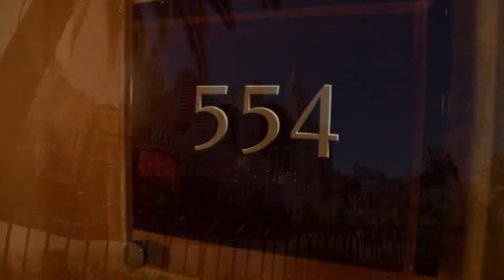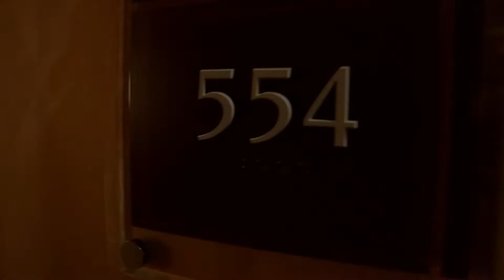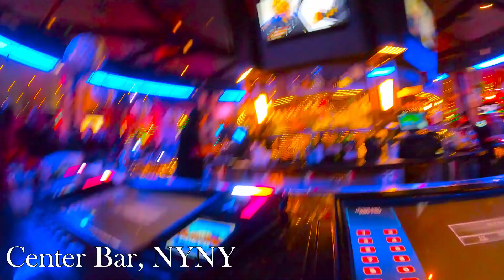New York New York Las Vegas Review/Luxury Suite Room Tour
The New York New York Hotel and Casino is one of Las Vegas's most iconic landmarks on the Vegas Strip. This casino should be on your list as a must see attraction when visiting Las Vegas, Nevada. From the Statue of Liberty to the Empire State building, the architecture is a classic replica of The Big Apple's Skyline.
This casino opened on January 3, 1997 and sits on the Northwest Corner of Las Vegas Blvd and Tropicana. It features over 84,000 sq ft of total gaming space. Attractions include a Roller Coaster that traverses both inside and outside the casino, the Cirque show, Zummanity, Gallaghers Steak House, Nine Fine Irishmen, and Hershey's Chocolate World.

We stayed in a Marquis Suite that featured 700 sq ft of living space and a in room spa jacuzzi. This room was perfect for relaxing after a long day of sight seeing on the Vegas Strip. With 24 hour room service, we enjoyed in room dining on demand which is a great thing in the 24 hour town.

Thank you for your continued support and please hit the subscription button for me to help grow my channel and provide valuable information for international travelers all around the world. Thank you.

If you like my content please help support me so I can bring you more travel related content to help you make the best decisions when booking your travel. Thank you.

My Gear. If you would like to learn more about the gear I use to create my channel and content please click the following links.

Cameras, Action Cameras and Drones I use;
The Camera that launched my channel
The Camera I turned to once I knew what I was doing.
The drone COMBO I use for professional content.
The Drone and controller.
DJI Smart Controller.
The drone I use when size matters more.
1st set up for vlogging and mobile shots.
Recently Upgraded Vlogging set up.
Action Camera Set up for quick shots and B Roll.
360 Camera.

Camera Lenses and Filters;
Best Lens for Vlogging and Room Shots.
Best Photography Lens for my cameras.
Best Macro Lens for distance shots.
Best Lens for star and nigh time photography.
Best Filters for DJI Pocket Osmo 1 & 2.
Best ND Filter for my DSLR Camera Lens, A MUST HAVE.

Drone and Camera Travel Cases.
DJI Mavic Air2 Hard Case.
DJI Mavic 2 Pro Hard Case.
Smaller Canon Camera Gear Backpack.
Waterproof Over shoulder hiking camera bag.
Go Pro & Accessory Travel Cases.
DJI Pocket Osmo and Accessory Travel Case.
Waterproof Travel and Carrying Case for DJI Smart Controller.
Individual Hard Cases for Go Pro. Perfect for backpacks.

Studio and on location lighting.
Travel Lighting for on location shoots.
Travel RGB Lighting for on location shoots.
Cold Shoe Camera and Tripod Lighting.
Handheld and tripod mounted LED Lights.
Handheld or tripod mounted LED Photography lights.

Professional Tripod.
Professional Lightweight Monopod.
Studio Microphone for Voiceovers.

Handheld Bendable Tripods for DLSR and Action Cameras.
Revolutionary Switchpod for DSLR Cameras.

DSLR Camera Gimbals for studio quality steady footage.
DSLR Camera Gimbal for studio quality steady footage.

Various Content Producing Accessories.
Portable, Rugged on location Memory Backup for Cameras.
Portable Fast and Easy Additional Memory to store large video files via file transfer.
Studio Light Stands.
Best MICRO SD Cards for Go Pro, DJI Pocket Osmo and Mavic Drones.